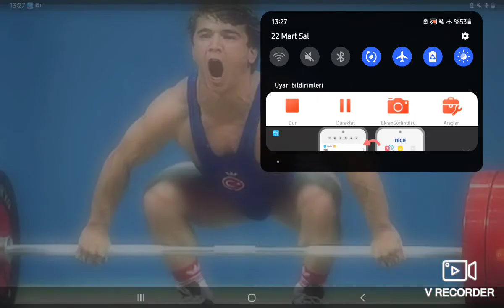Powerlifting Eğitim Serisi - Bulgar Metodu,Ivan Abadjiev